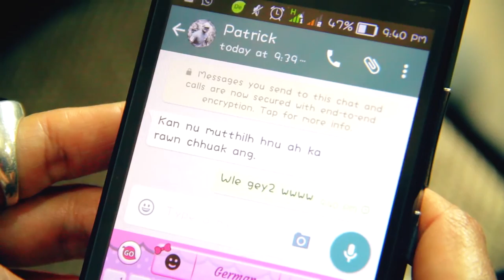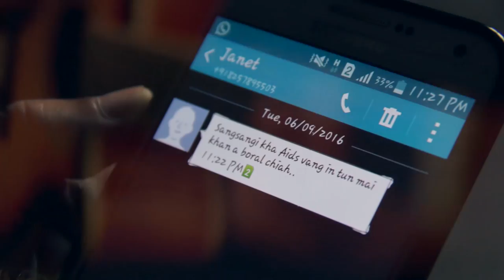H. LALVULMAWIA - Hmangaihtu nunrawng AIDS(Official Video)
Composer : Lalrinmawia Punte
Music & Audio : Melody Records
Video : LRP Vision

Kan ram a him ta lo,  inven fimkhur a ngai hle mai,  tlan chhiatsan ngam a,  insum theihna nun neih a ngai ta...